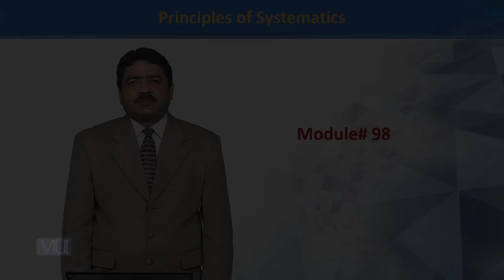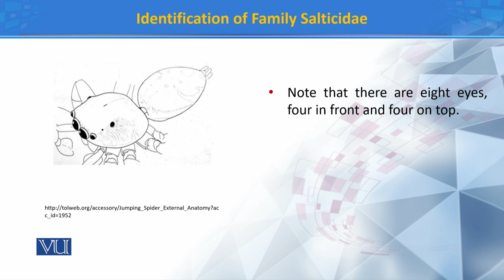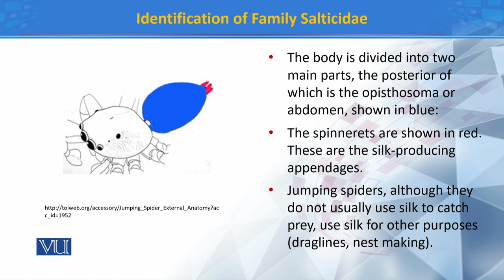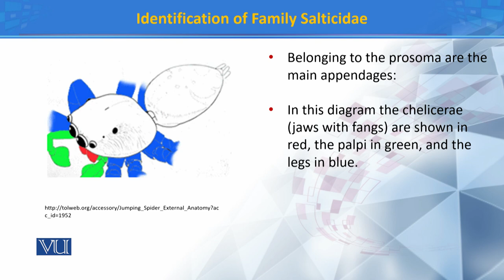Identifications of Family Salticidae III | Principles of Systematics | ZOO511T_Topic098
Topic098: Identifications of Family Salticidae  III
by Dr. Muhammad Tahir